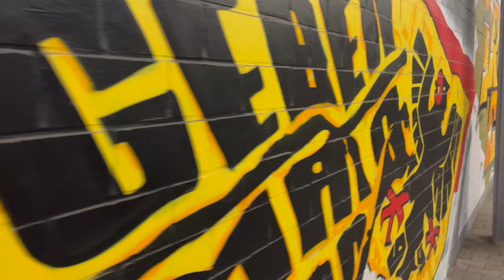🖤💛 BVB vs. FC Sevilla (1-1) | STADION-VLOG | Borussia Dortmund verpasst Achtelfinale!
Hol dir TFC für’s iPhone und spiel mit!
Hol dir TFC für dein Android-Handy und spiel mit!
BVB vs. FC Sevilla hieß das 3+1 Gruppenspiel der Champions League Saison 2022/2023.
Am Ende trennen sich beide Klubs mit 1-1 und Borussia Dortmund verpasst dadurch das vorzeitige Achtelfinale!
Ich wünsche euch viel Spaß mit dem emotionalen STADION-VLOG aus der TFC Loge 🖤💛

💥 Unsere Partner

🖤 HOLY Energy - spare 5€ auf Deine Bestellung mit dem Code „POEHLERZ5“